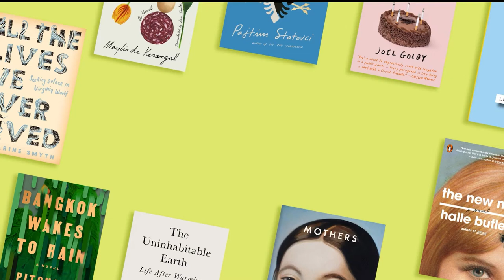This Place Will Kill You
Do you have opinions about the show? Tell us what you think, so we can do better

In this episode, Andrea and Annabelle look at books that take their characters to some dangerous places, from the isolation of a cabin in the Arctic, to the simmering violence of an African jungle, before speaking to bestselling Icelandic crime writer Yrsa Sigurdadottir about writing crime fiction in the land of fire and ice.

Books mentioned in this episode:

02:02 The One Memory of Flora Banks by Emily Barr
02:13 Dark Matter by Michelle Paver
03:32 A Woman in the Polar Night by Christiane Ritter
12:09 Brazzaville Beach by William Boyd
22:04 An African in Greenland by Tete-Michel Kpomassie
23:50 The Last Rituals by Yrsa Sigurdardottir
23:56 The Silence of the Sea by Yrsa Sigurdardottir
24:00 Gallow's Rock by Yrsa Sigurdardottir
31:47 The Legacy by Yrsa Sigurdardottir
35:30 The Prey by Yrsa Sigurdardottir